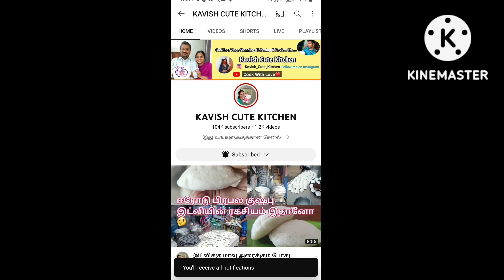நாளைக்கு உங்க வீட்டுல மட்டன் எடுத்த இப்படி செய்து பாருங்க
Eid Special Mutton Curry | Mutton Curry | Mutton Gravy | Mutton Curry by Spice Eats | Tasty Mutton Curry | Mutton Masala Curry | Masala Mutton | Mutton Gravy by Spicy Eats